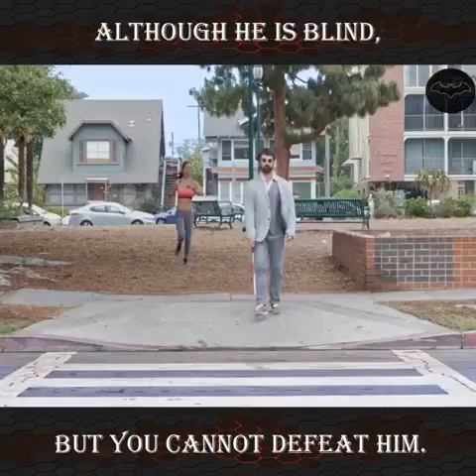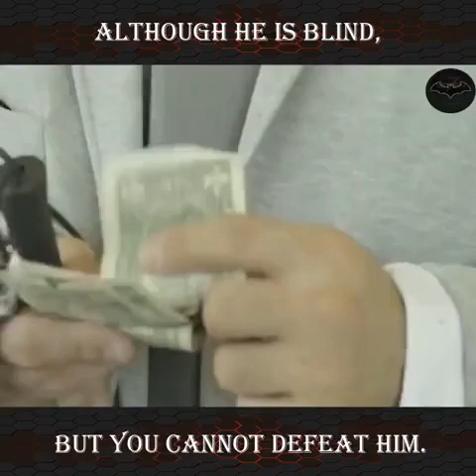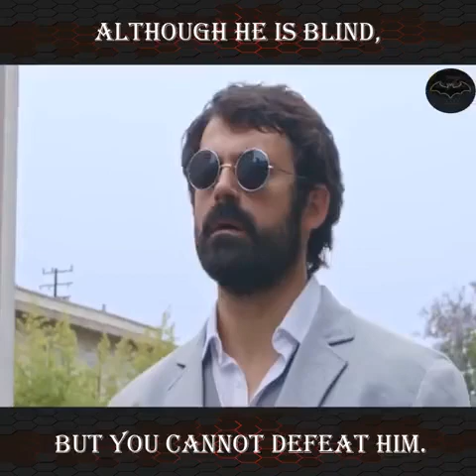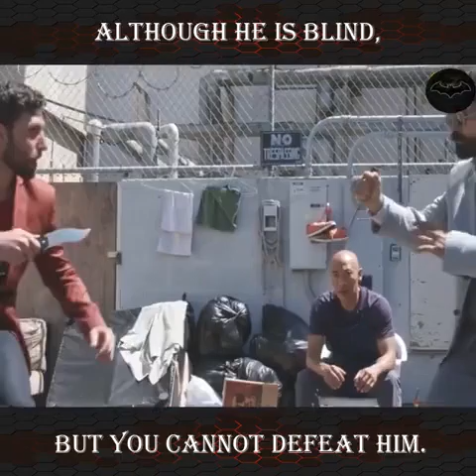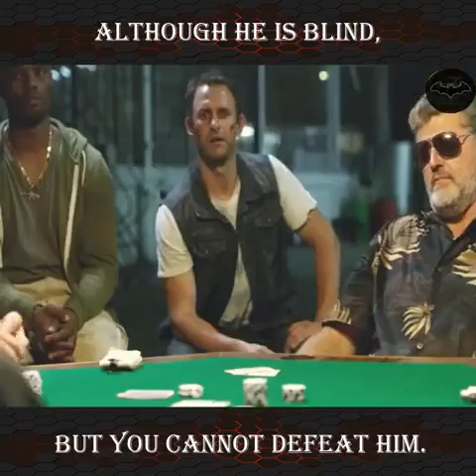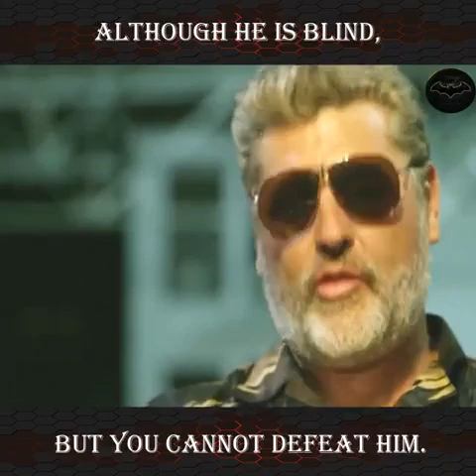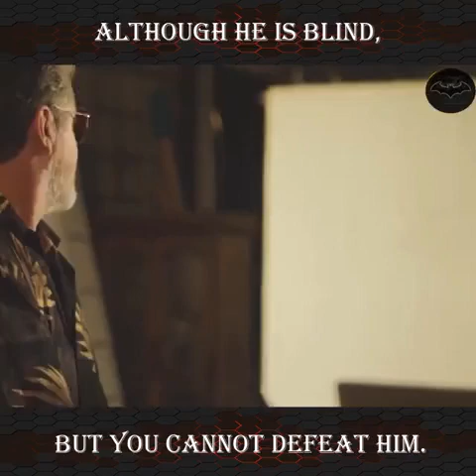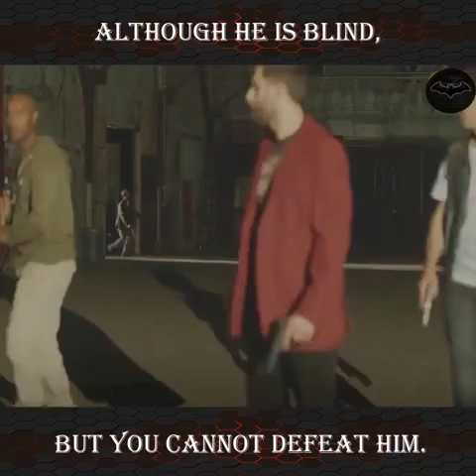Blind but you can't defeat him//Blind Sense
Super Blind Once watch till the end
blindbut no one can defeat him.

●4) This video is meant for Educational/Inspirational purpose only. The sole purpose of this video is to inspire, empower and educate the viewers.